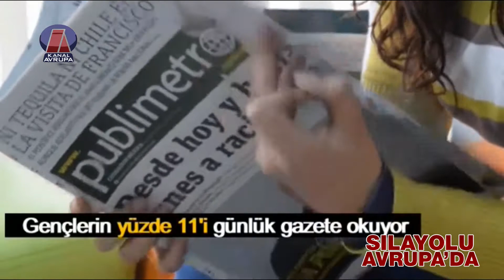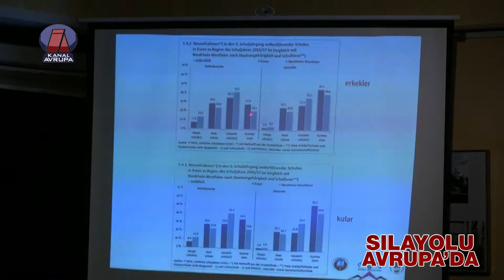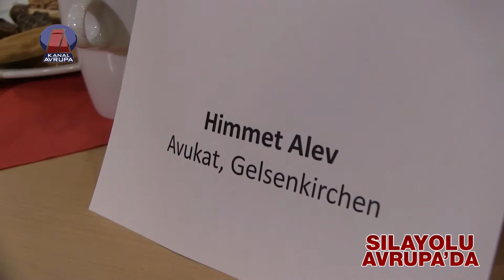OKUL BİTTİ YA SONRASI ;SONRASINDA NELER OLMASI GEREKLİ, GENCLERİMİZ NEDEN İLGİSİZ UZMANLAR ANLATTI.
Kanal Avrupa TV. 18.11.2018 SılaYolu Avrupa 'da TV Programımızdan OKUL BİTTİ YA SONRASI
Başkanlığını Sayın Funda Tunctürk 'ün yaptığı Ana-Tolia Kadinlar derneginin gerçekleştirdiği ve Sunuculuğunu Sayın Dr.@Ali Sak Bey'in yaptığı Gençler ve Aileler için Okul ve Sonrası bilgilendirme Toplantısında hem basın olarak hemde SılaYolu Türk Otomobil Kulübü olarak ' Eğitime destek için 'Bizde ordaydık. Medya olarak 'Bu güzel çalışmayı Kanalavrupa ekranlarına SılaYolu Avrupa'da TV programızda Ekranlara taşıdık.Güzel ve verimli bir toplantı idi, emeği geçen herkesi kutluyor, böyle güzel çalışmaların devamını diliyoruz.